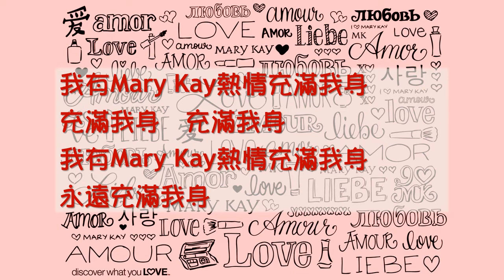Mary Kay Enthusiasm Song 玫琳凱熱情歌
我有玫琳凱熱情直到頭頂 直到頭頂 直到頭頂
我有玫琳凱熱情直到頭頂 永遠直到頭頂
我有玫琳凱熱情在我心中 在我心中 在我心中
我有玫琳凱熱情在我心中 永遠在我心中
我有玫琳凱熱情直到腳底 直到腳底 直到腳底
我有玫琳凱熱情直到腳底 永遠直到腳底
我有玫琳凱熱情充滿我身 充滿我身 充滿我身
我有玫琳凱熱情充滿我身 永遠充滿我身
我有玫琳凱熱情直到頭頂 在我心中 直到腳底